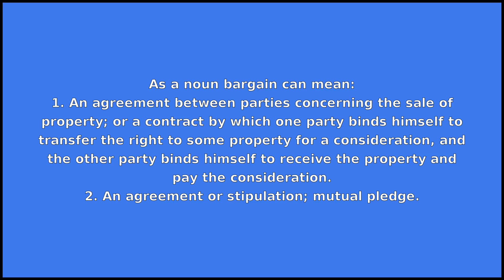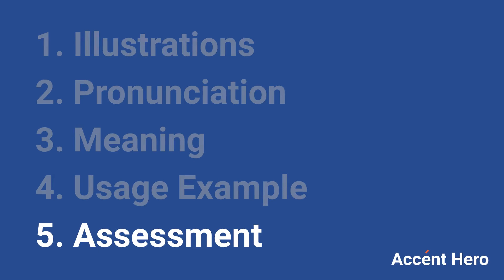BARGAIN - Meaning and Pronunciation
How to pronounce bargain?

This video provides examples of American English pronunciations of bargain by male and female speakers.
In addition, it explains the meaning of bargain through a dictionary definition and several visual examples.

IPA Transcription of bargain is /bˈɑrgən/.

Definition of bargain according to Wiktionary:
bargain can be a noun or a verb

As a noun bargain can mean:
1. An agreement between parties concerning the sale of property; or a contract by which one party binds himself to transfer the right to some property for a consideration, and the other party binds himself to receive the property and pay the consideration.
2. An agreement or stipulation; mutual pledge.
3. An item purchased for significantly less than the usual, or recommended, price.
4. A gainful transaction; an advantageous purchase.
5. The thing stipulated or purchased.

As a verb bargain can mean:
1. To make a bargain; to make a deal or contract for the exchange of property or services; to negotiate.
2. To transfer for a consideration; to barter; to trade.

If you'd like to test your pronunciation of bargain, check out Accent Hero's real-time pronunciation feedback tool: